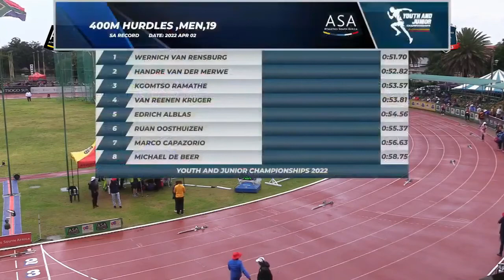Wernich van Rensburg wins U20 400m hurdles ASA Championships, Potchefstroom in 51.70 - 2 April 2022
Wernich van Rensburg wins the men's U20 400m hurdles at the ASA Championships in Potchefstroom in a time of 51.70 on 2 April 2022.

Result:
1.  Wernich van Rensburg - 51.70 (EPA)
2.  Handre van der Merwe - 52.82 (AMPU)
3.  Kgomtso Ramathe - 53.57 (AVT)
4.  Van Reenen Kruger - 53.81 (AGN)
5.  Edrich Alblas - 54.56 (CGA)
6.  Ruan Oosthuizen - 55.37 (AGN)
7.  Marco Capazorio - 56.63 (AMPU)
8.  Michael de Beer - 58.75 (LIMP)